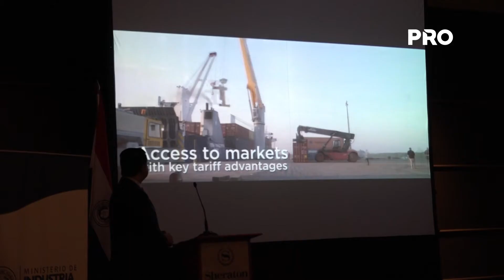Consideran productiva la visita del ministro suizo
Para autoridades de nuestro país esta visita demuestra la confianza que existe para futuras inversiones gracias a la estabilidad económica, empresarios suizos tuvieron la oportunidad de conversar con los locales a fin de lograr una integración de las actividades comerciales